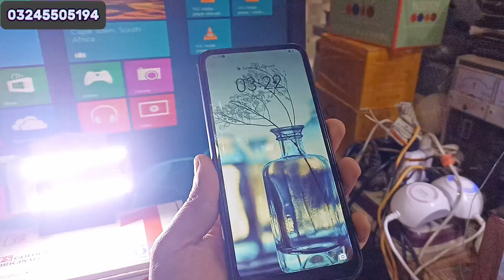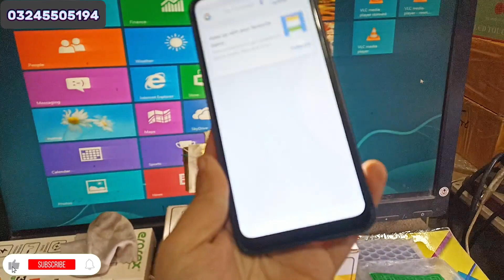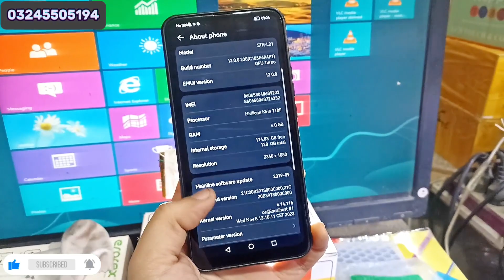Huawei y9 Prime 2019 Price in Pakistan 2024 ||Huawei Best Gaming Mobile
In this YouTube video, we delve into the anticipated price of the Huawei Y9 Prime 2019 in Pakistan for the year 2024. Join us as we explore the potential cost of this smartphone and discuss its features, specifications, and value for money.

huawei y9 prime 2019 price in pakistan

huawei y9 prime 2019 price in pakistan 4gb 128gb

huawei y9 prime 2019 price olx

huawei y9 prime 2019 price in pakistan 2023

huawei y9 prime 2019 price in pakistan 2024

huawei y9 prime 2019 price in pakistan olx lahore

huawei y9 prime 2019 price in bangladesh

huawei y9 prime 2019 price philippines

Huawei Y9 Prime 2019 Price in Ethiopia

huawei y9 prime 2019 price in sri lanka

huawei y9 prime 2019 price in uae

huawei y9 prime 2019 price in south africa

huawei y9 prime 2019 price in kenya

huawei mobile y9 prime 2019 price in pakistan

huawei y9 prime 2019 panel price in pakistan

1.
2.
3.
4.
5.
6.
7.
8.
9.
10.